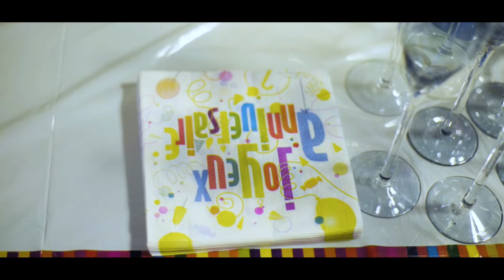L'anniversaire de Rose à CHELLES, malgré le COVID-19 on fonctionne